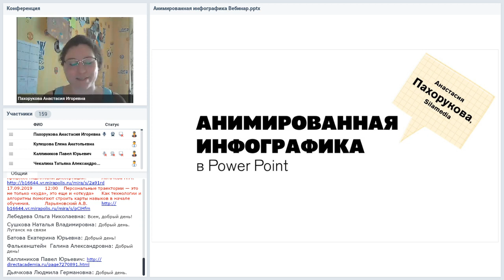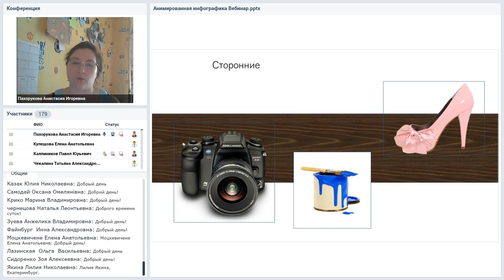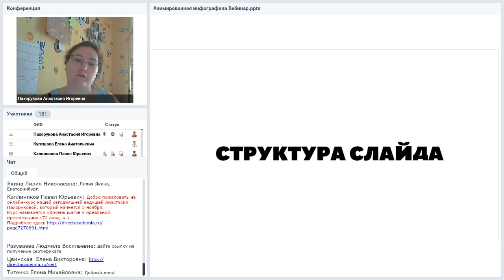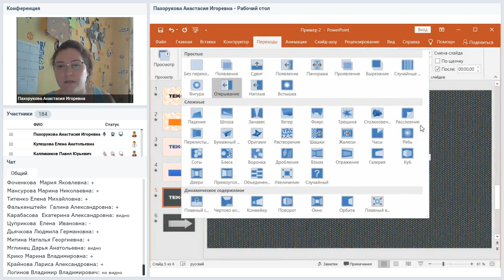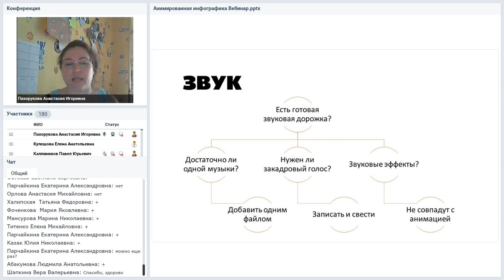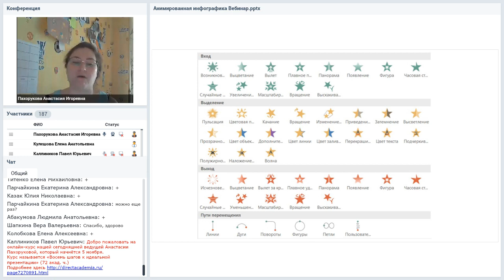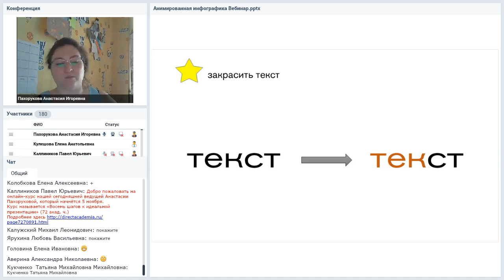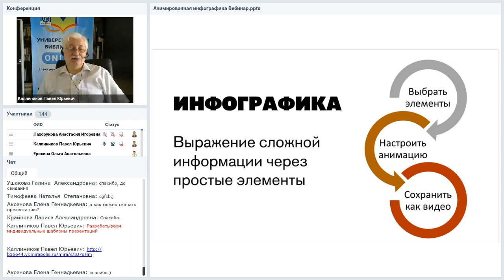Анимированная инфографика в презентациях Power Point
Вебинар
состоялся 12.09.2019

Инструмент для создания простых видеороликов всегда был у вас под рукой. На вебинаре вы научитесь в несколько шагов создавать анимированные надписи, иллюстрации, графики и схемы.